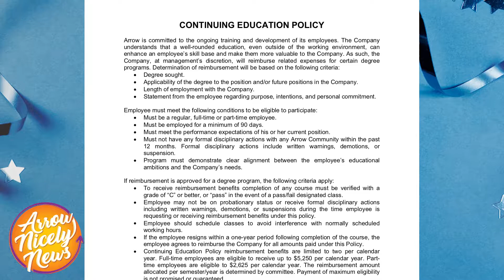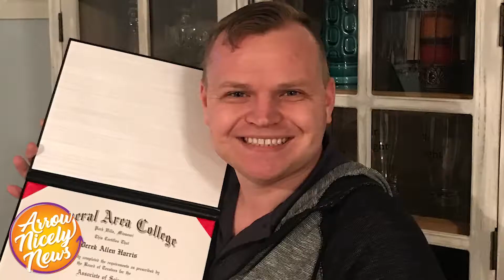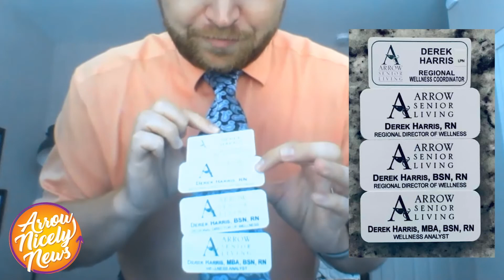Arrow Nicely News - August 6, 2021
We sit down with Derek Harris, Wellness Analyst for Arrow Senior Living!

He tells us all about his journey through Arrow Senior Living, starting as a night nurse in a community, using the tuition reimbursement program to get his master's degree, and winding up working in the home office to affect organization-wide improvements!